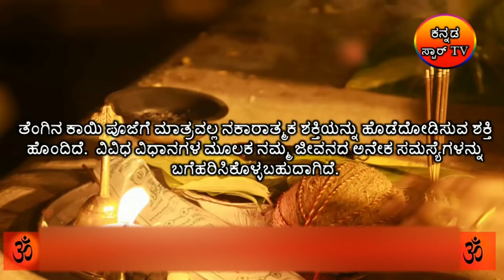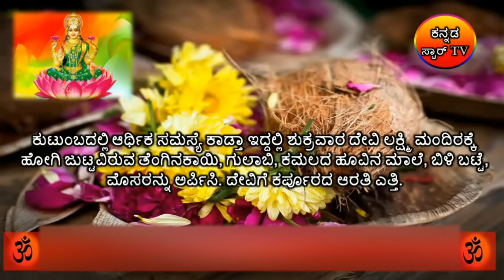ತೆಂಗಿನಕಾಯಿಯಿಂದ ನಿಮ್ಮ ಹಲವು ದಿನಗಳ ಸಮಸ್ಯೆ ಪರಿಹರಿಸಿಕೊಳ್ಳಬಹುದು..!